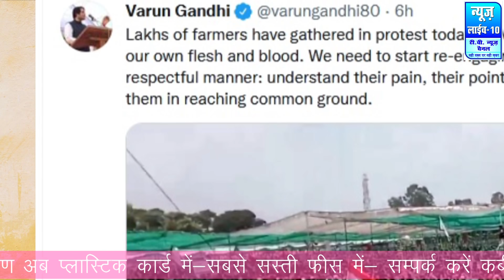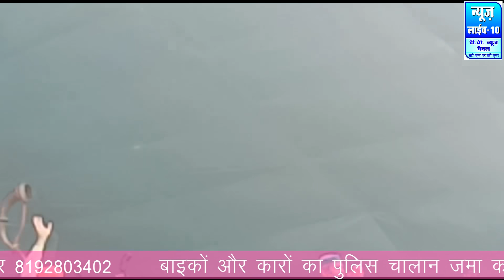बिजनौर से महापंचायत में पहुंचे हजारों लोग, गाड़ियों और टैक्टरों पर सवार होकर पहुंचे मुजफ्फरनगर#News#